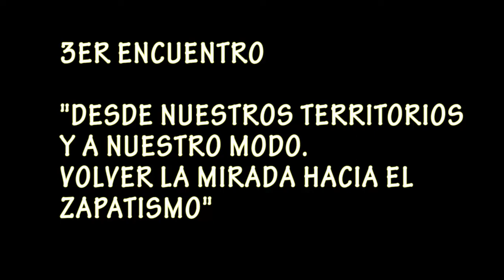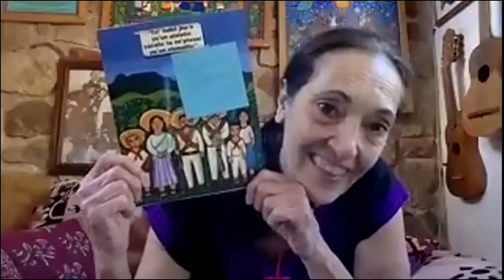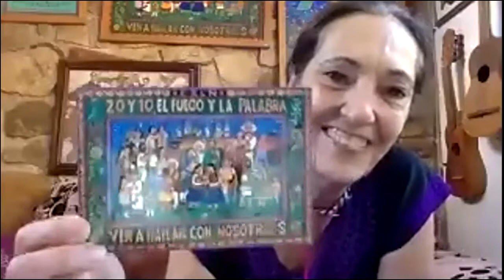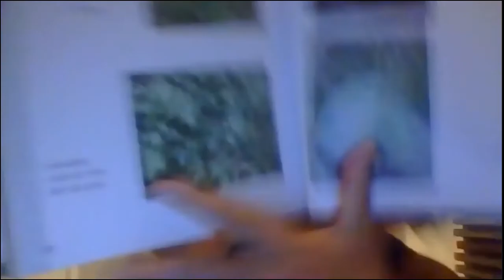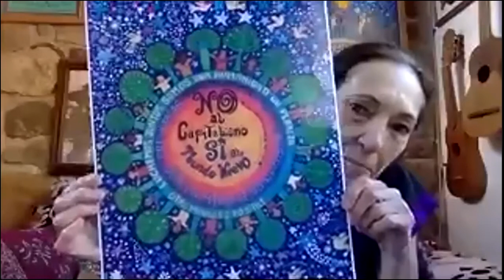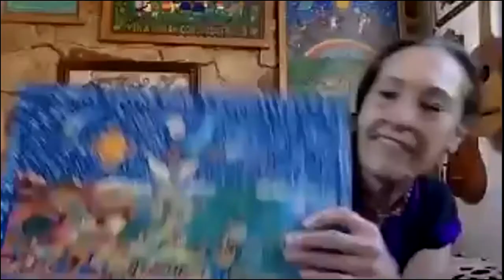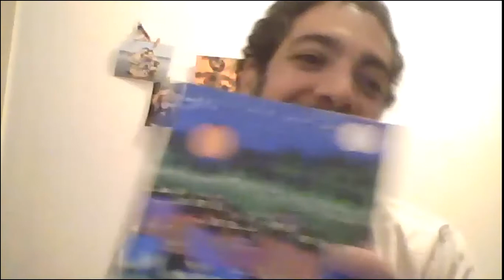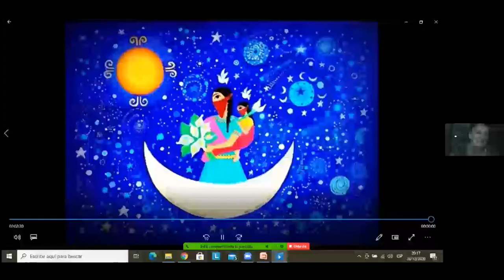GRABACION BEATRIZ AURORA EDITADO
ENCUENTRO DESDE NUESTROS TERRITORIOS Y A NUESTRO MODO. VOLVER LA MIRADA HACIA EL ZAPATISMO. ORGANIZADO POR LA RED DE SOLIDARIDAD CON CHIAPAS DE BUENOS AIRES Y DE ROSARIO